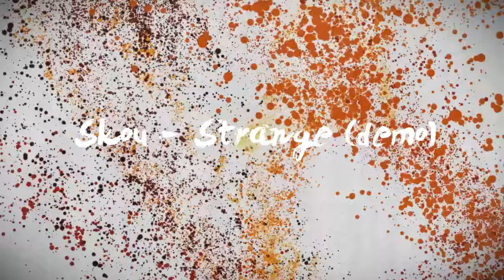Skou - Strange (demo)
This demo was made a couple of years ago, wanted to share it :)